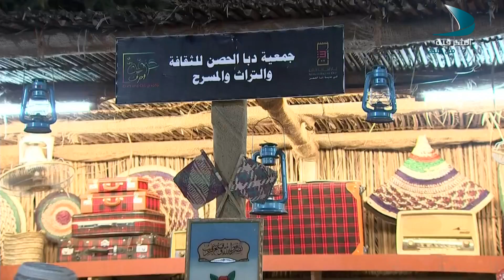أيام الشارقة التراثية في دبا الحصن الحلقة 01 الجزء الثاني